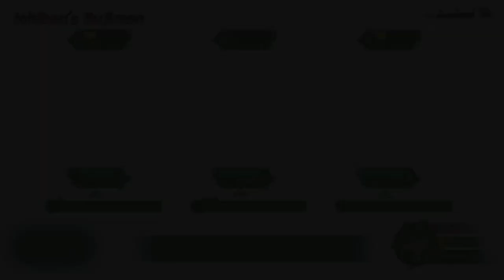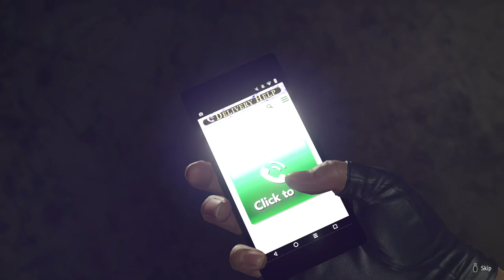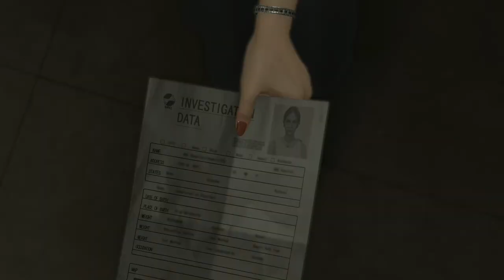Like a Dragon: Infinite Wealth - Part 05: The new king of Turn-Based JRPG is back at it again.